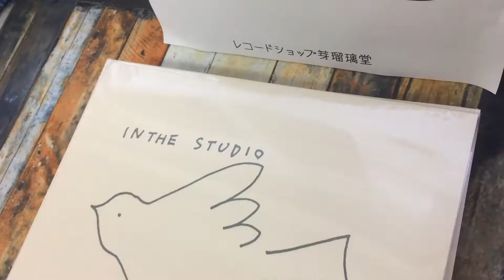11/22 今日のおすすめ 入荷動画